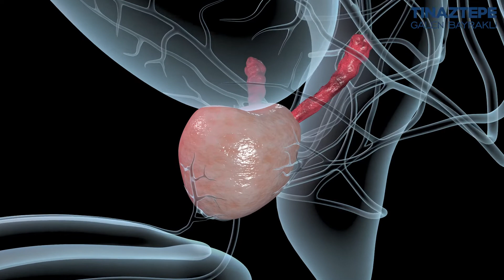Prostat Kanseri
Prostat Kanseri Tanı ve Tedavi Merkezi
Üroloji Bölümünden Prof. Dr. Tarık Yonguç Prostat Kanseri hakkında bilgilendiriyor.